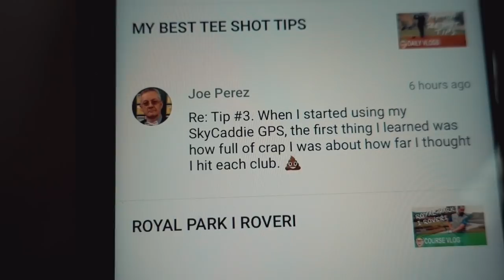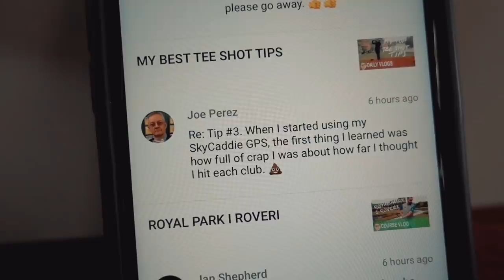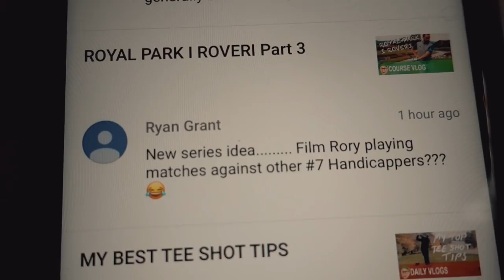COMMENT SHOW DANCING BIN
Mark Crossfield and Coach Lockey travel home from Germany and in Todays Daily Vlog they guys turn it into a Comment show talking about some of the good bad and ridiculous comments from the world of YouTube madness. Also we meet the German Dancing bin.